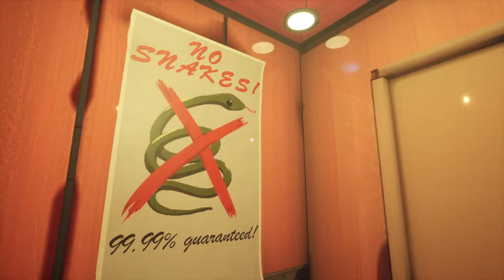No-Snake Hotel - Definitely no Snakes at this hotel